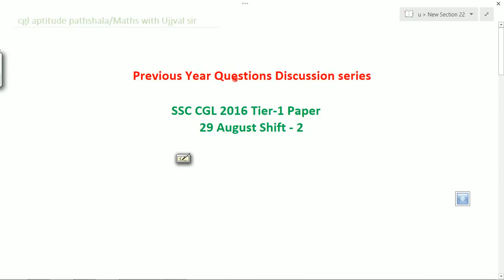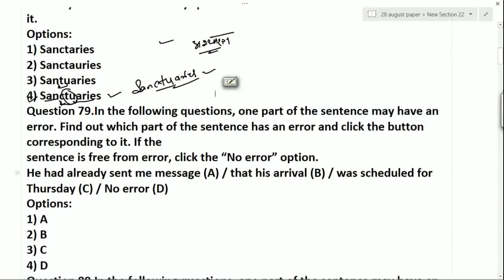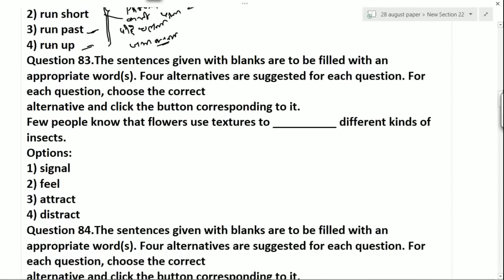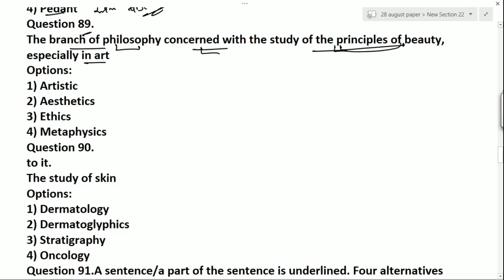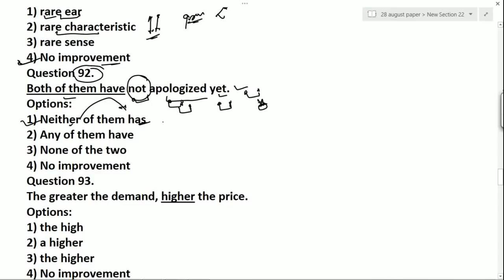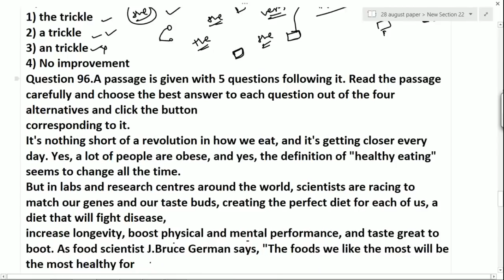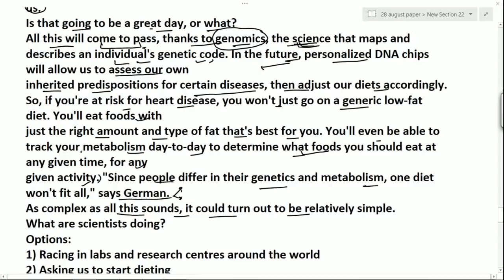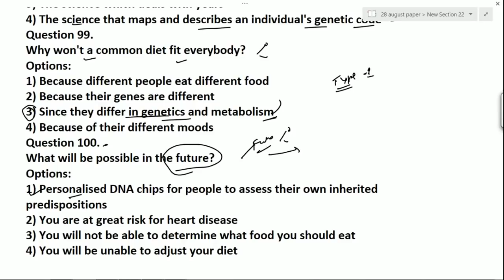SSC CGL 2016 TIER-1 SOLVED Question PAPER | ENGLISH SECTION FOR SSC CGL || SSC CHSL|MTS|CPO|STENO